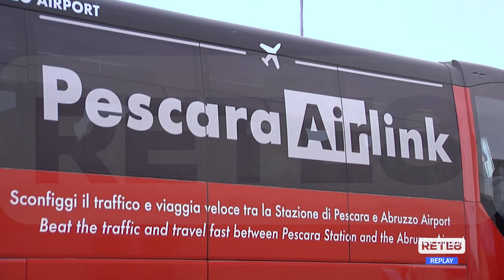Trenitalia - Nuovi collegamenti e soluzioni